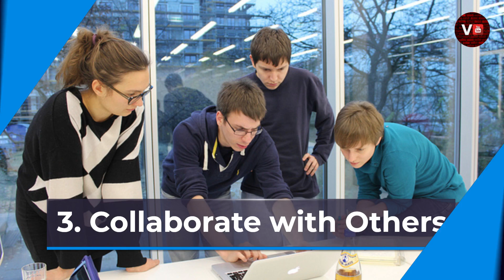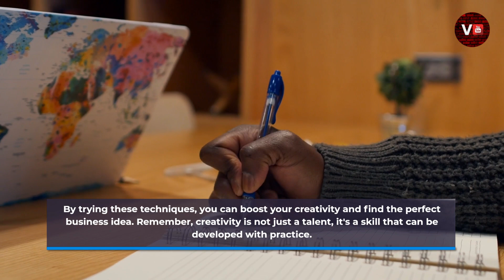5 Ways to Boost Creativity to Find the Right Business Idea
In this video, we will discuss five effective ways to boost your creativity and find the perfect business idea.

We understand that coming up with a unique and profitable business concept can be challenging, but with these tips, you'll be well on your way to success.

We'll cover the importance of taking breaks and exploring new experiences, leveraging technology and brainstorming techniques, collaborating with others, and embracing failure as part of the creative process.

By implementing these strategies, you'll be able to tap into your creative potential and discover the ideal business idea that aligns with your skills and passions.

So, join us on this exciting journey of creativity and entrepreneurship!